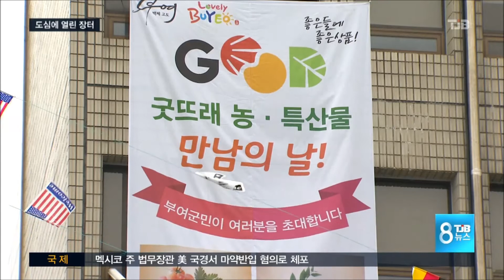[TJB뉴스]도심의 오일장, 직거래 장터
【 앵커멘트 】
대전에서 가장 오래된
직거래 장터가 어딘지 아십니까?

바로 농협 충남본부에서
운영하는 장터인데,
9월이면 본주가
내포신도시로 이전하기 때문에
올해가 마지막입니다.

매주 금요일 펼쳐지는
직거래 금요장터가
오늘 개장했습니다.

이재곤 기자가 다녀왔습니다.